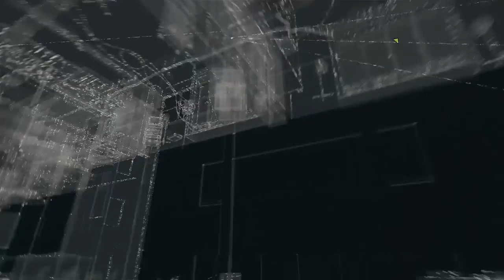Watch Dogs - Parte 31 Español - Walkthrough / Let's Play